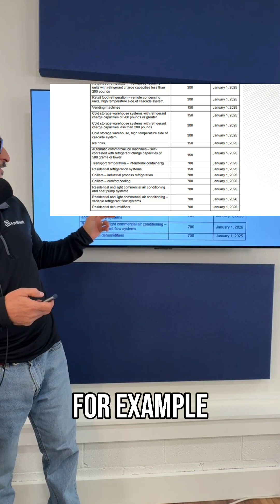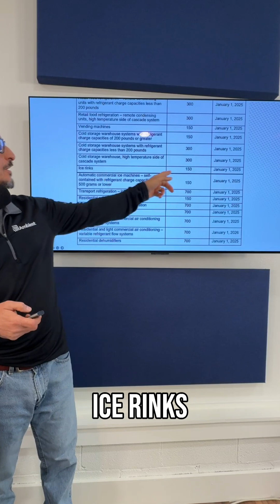Why 700 GWP Limit For Refrigerants?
The EPA selected the 700 GWP limit through its rule-making process based on the availability of viable lower-GWP refrigerant alternatives, not arbitrarily. For the stationary AC and heat pump sector, the agency determined that suitable substitutes below 700 GWP existed, making this threshold practical for near-term industry transition.